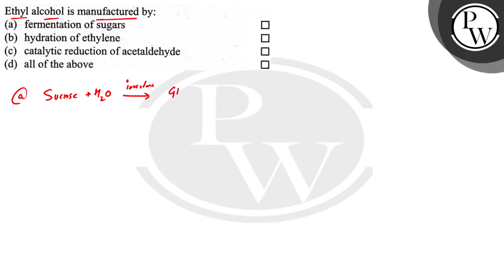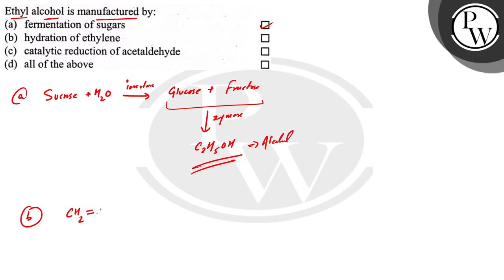Ethyl alcohol is manufactured by: (a) fermentation of sugars (b) hydration of ethylene (c) cataly...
Ethyl alcohol is manufactured by:
(a) fermentation of sugars
(b) hydration of ethylene